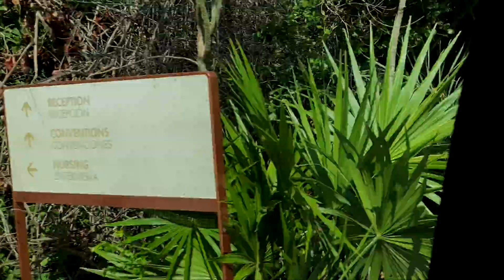Travel Diary | Honeymoon Vlog | Riviera Maya, Mexico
Take a look at our honeymoon in Riviera Maya, Mexico. We stayed at Unico 20 87 which is a stunning all-inclusive resort. These are just a few short clips I was able to capture during our time there.

0:00 - Arrival
0:22 - Day 2
1:49 - Day 3
2:08 - Last Day